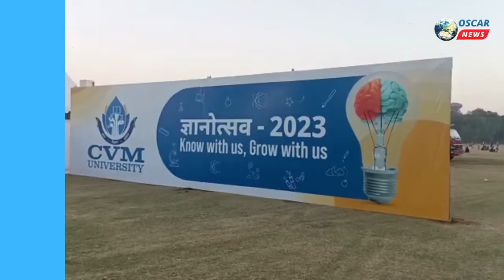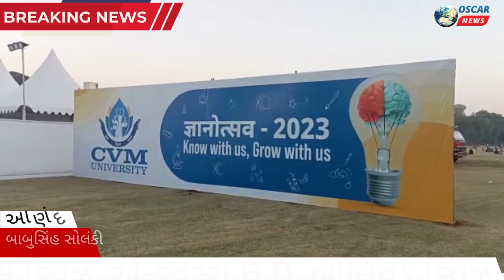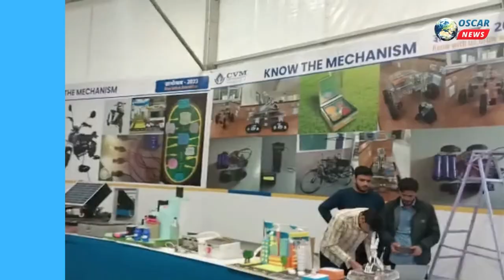ચારૂતર વિદ્યા મંડળ યુનિવર્સિટી દ્વારા વર્ષ ૨૦૨૩ની પ્રથમ મેગા-ઇવેન્ટ જ્ઞાનોત્સવ-૨૦૨૩નો આજથી શુભારંભ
𝗟𝗮𝘁𝗲𝘀𝘁 𝗡𝗲𝘄𝘀: anand anandnews b#anandfacts
ચારૂતર વિદ્યા મંડળ યુનિવર્સિટી દ્વારા વર્ષ ૨૦૨૩ની તેની પ્રથમ મેગા-ઇવેન્ટ જ્ઞાનોત્સવ-૨૦૨૩નો આજથી શુભારંભ
આ જ્ઞાનોત્સવ વિદ્યાર્થીઓમાં છુપાયેલી કલા-કૌશલ્ય અને પ્રતિભા બહાર લાવવામાં મદદરૂપ નિવડશે.

ચારૂતર વિદ્યા મંડળ યુનિવર્સિટી દ્વારા આયોજીત વર્ષ ૨૦૨૩ ના પ્રથમ મેગા ઈવેન્ટ દ્વિ-દિવસીય કાર્યક્રમ ‘જ્ઞાનોત્સવ ૨૦૨૩’ એટલે લક્ષ અનેક સ્થાન એક. આ અદભુત, વિશાળ અને વૈવિધ્ય-સભર જ્ઞાનોત્સવમાં આકર્ષક પ્રદર્શનો, વર્કશોપ તેમ જ વિવિધ સ્પર્ધાઓનું આયોજન કરવામાં આવ્યું છે. આ જ્ઞાનોત્સવમાં  વિવિધ  ક્ષેત્રના વિદ્યાર્થીઓ પોતાનામાં સમાયેલ રચનાત્મક કળા અને સર્જનાત્મક કૌશલ્ય પ્રદર્શિત કરશે. આ બે દિવસનો કાર્યક્રમ ૧૭ મી જાન્યુઆરી ૨૦૨૩ ના રોજ સવારે ૯.૦૦ વાગે શરૂ થઈ ૧૮મી જાન્યુઆરી ૨૦૨૩ ના રોજ રાત્રે ૯.૦૦  વાગ્યા સુધી વલ્લભ વિદ્યાનગરના શાસ્ત્રી મેદાન ખાતે યોજાલેય છે. જેમાં ૧૫૦ ઉપર વિવિધ શાળાઓના આચાર્યગણ, શિક્ષકગણ , કર્મચારીઓ તેમ જ વિદ્યાર્થીઓ મળીને અંદાજિત ૬૦૦૦ થી પણ વધુ મુલાકાતીઓ તેમ જ સીવીએમ યુનિવર્સીટીની ઘટક સંસ્થાઓના આશરે ૧૦૦૦ ઉપર કર્મચારીઓ ઉપસ્થિત રહી શકે એવી અપેક્ષા છે.

જ્ઞાનોત્સવના આ કાર્યક્રમમાં ઓર્ગેનિક પ્રોડક્ટ્સ, ટ્રાવેલ એક્સ્પો, ટેક્નોલોજીકલ મોડલ, ફાર્માસ્યુટિકલ, આર્કિટેક્ચરલ, સાયકોલોજિકલ અને બાયોટેક મોડલ જેવા મુખ્ય પ્રદર્શન સાથે સાથે માર્ગદર્શન શિબિર તેમ જ ટેકનોક્વેસ્ટ, સાયન્સ ક્વિઝ, એન્ક્વેસ્ટા 6.0, બોલિવૂડ ક્વિઝ, ફૂડ વિધાઉટ ફાયર, મોકટેલ મેકિંગ, પિક્શનરી જેવી વિવિધ સ્પર્ધાઓ પણ યોજાશે. માત્ર આટલું જ નહીં, સાથોસાથ આવનારા તમામ મુલાકાતીઓ આયુર્વેદ તથા ન્યુટ્રિશનલ એસેસમેન્ટ ટેસ્ટ નો લાભ પણ લઇ શકશે. વિદ્યાર્થીઓના સાયકોમેટ્રિક ટેસ્ટ અને એસેસમેન્ટ દ્વારા વિધ્યાર્થીઓ પોતાનામાં રહેલ કુશળતા, રુચિઓ, મૂલ્યો અને વ્યક્તિત્વના લક્ષણો ઓળખી તેઓની જરૂરિયાત અનુરૂપ કારકિર્દી શોધવામાં અત્યંત મહત્વપૂર્ણ નિર્ણયાત્મક ભાગ ભજવશે. ધોરણ ૮ થી ૧૦, ૧૧, ૧૨  અને સ્નાતક સ્તરના  વિદ્યાર્થીઓ આ વિવિધ મૂલ્યાંકનમાં ભાગ લઈ શકશે. સાથોસાથ વિદ્યાર્થીઓને તેઓની નિપૂણતા દ્વારા સુંદર પ્રદર્શની ખાતે રજુઆત કરી પોતાનામાં છુપાયેલ પ્રતિભાશક્તિના માધ્યમથી વિવિધ સ્પર્ધાઓમાં પ્રતિસ્પર્ધી તરીકે ભાગ લઇ વિજય મેળવવા પ્રોત્સાહિત કરવાના હેતુરૂપે  આકર્ષક ઇનામો, સર્ટિફિકેટ તેમ જ રોકડ ઇનામો પણ જીતવાનો લ્હાવો મળશે.  જેમાં રાષ્ટ્રીય તેમ જ રાજકીય કક્ષાની અનેક શાળાઓ અને કોલેજોના વિદ્યાર્થીઓને ભાગ લેવાની તક મળશે.

આ ઉપરાંત આ કાર્યક્રમમાં નવીન પ્રોજેક્ટ્સ ગેલેરી અને સ્ટાર્ટઅપ્સ ઝોનમાં ઉભરતા સ્ટાર્ટઅપ્સ, આઈપીઆર સપોર્ટ, શાળાના વિદ્યાર્થીઓના નવા ક્રિએટિવ આઇડિયા માટે પ્રોજેક્ટ ફંડિંગ, મહાનુભાવો  દ્વારા  રજૂ થયેલા કરાયેલા પ્રવચનો મુખ્ય આકર્ષણ હશે. હોગ સ્વર્ગ, પેપર ક્રાફ્ટ અને ટેટૂ, એવેન્જર્સની ભરતી, બોલ ફાયર, ફ્લિપ ટેક ટો, શ્રેષ્ઠ કોણ ? જેવી સ્પર્ધાઓ રજૂ થશે. એટલું જ નહીં, અન્ય આકર્ષણમાં  ડિબેટિંગ કોર્ટ - જેમાં વિદ્યાર્થીઓ પ્રત્યક્ષ રીતે કોર્ટમાં ચાલી રહેલા કેસનું પ્રેઝન્ટેશન જોઈ શકશે. વધુમાં ફાઇન આર્ટ ગેલેરી, સેલ્ફી ઝોન, બ્લડ ગ્રુપ અને BMI ચેકિંગ અને ન્યુટ્રિશનલ એસેસમેન્ટ દ્વારા પોતાના વજન અને ઉંચાઈ ના પ્રમાણમાં જરૂરી પોશાક તત્વો અને ચરબીના પ્રમાણ નું પૃથક્કરણ જાણીને યોગ્ય આહારશૈલી વિષયક માહિતી મેળવી શકશે. આયુર્વેદિક  ટીમ દ્વારા વિવિધ રોગોના ઉપચારમાં વપરાતા  ઘરેલુ ઉપચાર ની માહિતી પણ આપવામાં  આવશે. તેમ જ આયુર્વેદ ડૉક્ટર સાથે પરામર્શન મેળવી શકાશે. આ સાથે વિવિધ સાંસ્કૃતિક કાર્યક્રમો, ફૂડ ઝોન, તંત્ર જ્ઞાન, પતંગ-ઉત્સવ, વગેરે જુદા જુદા પ્રકારના નિશુલ્ક લાભો મેળવી શકશે.

આવતી કાલથી યોજાનાર આ ‘જ્ઞાનોત્સવ ૨૦૨૩’ રંગારંગ કાર્યક્રમનું ઉદ્ઘાટન સવારે ૯.૦૦ કલાકે થશે. જેમાં ચારુતર વિદ્યા મંડળ અને યુનિવર્સિટીના જુદા જુદા હોદેદારો ઉપસ્થિત રહેશે. જેમાં ચારુતર વિદ્યા મંડળ ના ચેરમેન અને સીવીએમ યુનિવર્સિટીના પ્રેસિડેન્ટ શ્રી ભીખુભાઇ પટેલ, વાઈસ પ્રેસિડેન્ટ શ્રી મનીષભાઈ પટેલ, સેક્રેટરી શ્રી એસ. જી. પટેલ, માનદ સહમંત્રીઓ શ્રી આર. સી. તલાટી, શ્રી મેહુલભાઈ પટેલ, શ્રી વિશાલભાઈપટેલે આ જ્ઞાનોત્સવની સફળતા માટે  શુભેચ્છાઓ સાથે  જાહેર જનતાને મુલાકાત લેવા માટે ભાવભીનું નિમંત્રણ પાઠવેલ છે. મંડળ અને યુનિવર્સિટીના વિવિધ હોદ્દેદારો, કર્મચારીઓ અને કોલેજના આચાર્યો અને અદ્યાપકો વગેરે આ કાર્યક્રમના ઉદઘાટન દરમ્યાન હાજર રહેશે.

ચારૂતર વિદ્યા મંડળ યુનિવર્સિટી દ્વારા આયોજીત મેગા-ઇવેન્ટ જ્ઞાનોત્સવ - ૨૦૨૩ ભવિષ્યમાં દેશ માટે નવા વૈજ્ઞાનિકો, સંશોધકો અને સાહસિકોનું નિર્માણ કરવામાં સહાયક નિવડશે.